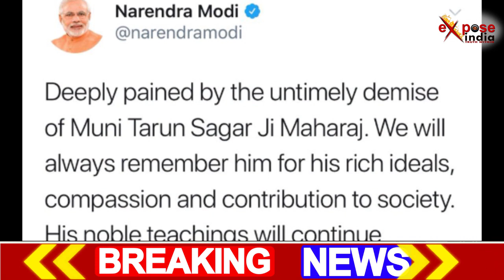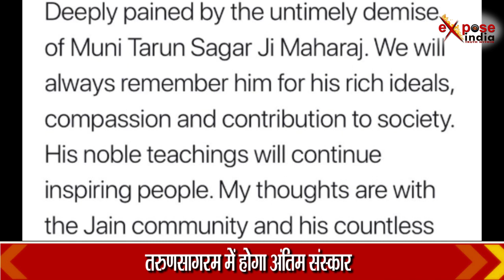जैन मुनि श्री 108 तरुण सागर जी महाराज ने ली समाधि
विख्यात जैन मुनि 108 तरुण सागर  जी महाराज का निधन हो गया है। वह 51 साल के थे और पिछले कुछ दिनों से पीलिया से पीड़ित थे जैन मुनि का इलाज शाहदरा के कृष्णानगर अस्पताल मे चल रहा था जैन मुनि महाराज ने शनिवार सुबह 3:18 बजे अंतिम सांस ली बताया जा रहा है कि उन पर दवाओं का असर होना बंद हो गया था। कहा यह भी जा रहा है कि जैन मुनि ने इलाज से इनकार कर दिया था, जिससे उनकी बीमारी बढ़ गई जैन मुनि तरुण सागर का अंतिम संस्कार दोपहर 3 बजे दिल्ली मेरठ हाइवे स्थित तरुणसागरम तीर्थ पर होगा। उनकी अंतिम यात्रा दिल्ली के राधेपुर से शुरू होकर 28 किमी दूर तरुणसागरम पर पहुंचेगी पीएम मोदी ने भी जैन मुनि तरुण सागर जी के निधन पर दुख जताया।